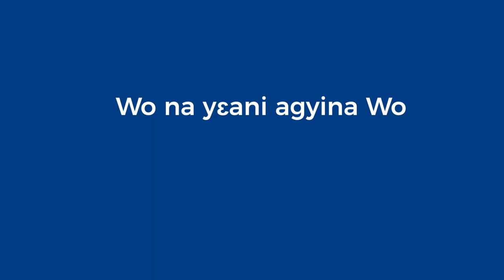WO NA YEANI AGYINA WO// ASAW S03E08 ft. Seth Asare Ofei Badu & Isaac Osoro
Far less than Seventy out of One Thousand. That is how low we have sunk without God. Humanity's longest lived person, Methuselah clocked 1,000. Global life expectancy is now 71, and that is the imaginable proportion of life that we murder and commit all crimes over. Having fallen out of love with the Creator, we now claw at His creation with all our might. What a pity! Yet, glory! we have escaped that trap! We have found Christ and in Him is also life forever. It is in joyful expectation of His coming that we sing now.